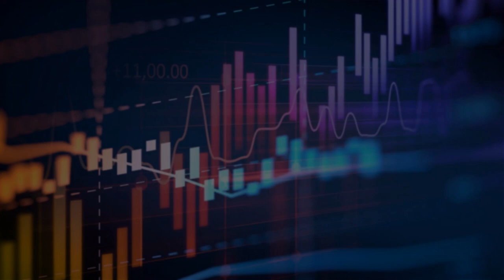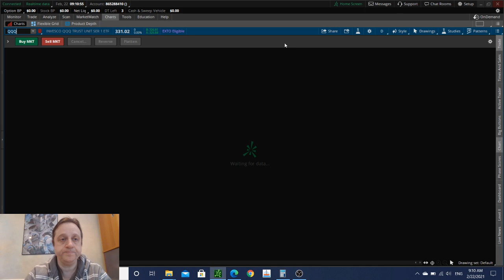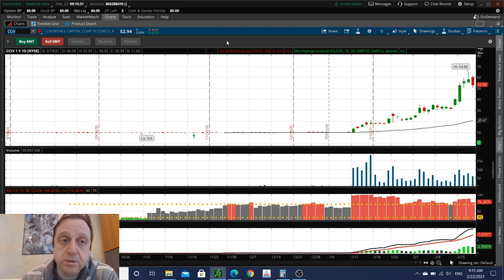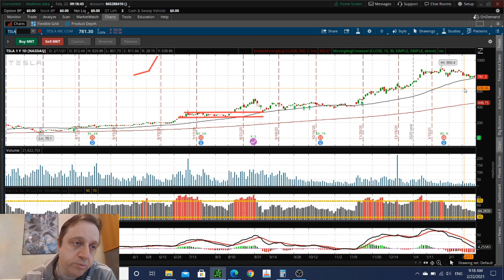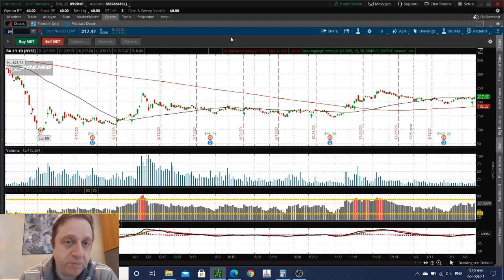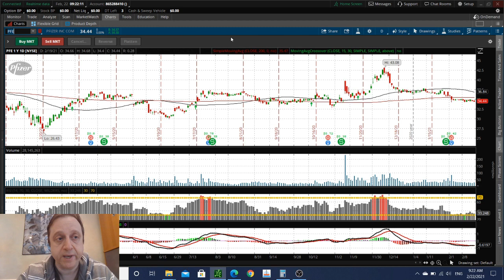Buy or Sell? Stock analysis: CCIV, LESL, Tesla TSLA, Boeing, Starboard Value Acquisition SVACU, MRNA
Buy or Sell? Stock analysis: CCIV, LESL, Tesla TSLA, Boeing, Starboard Value Acquisition SVACU, MRNA and more stocks.
My stock analysis for today [February 22 2021]. Analyzing stock market overall and a handful of stocks in particular. Top stock picks and option picks for short and long term, or for a swing trade, with commentary on how to trade them.
What's expected on the stock market today, how current news and events affect it, and what could be coming up in the nearest future. I analyze all the events and news pre-market, I review each stock from the list below and provide my opinion on the direction it is going and the best trading strategy for the stock.

► Stocks discussed in today's market analysis:
SPY - SPDR S&P 500
DE - Deere & Company
ROKU - Roku
CCIV - Churchill Capital Corp IV
LESL - Leslie's
TSLA - Tesla
RXT - Rackspace Technology
BA - Boeing Company
SVACU - Starboard Value Acquisition
PFE - Pfizer
BNTX - BioNTech SE
MRNA - Moderna